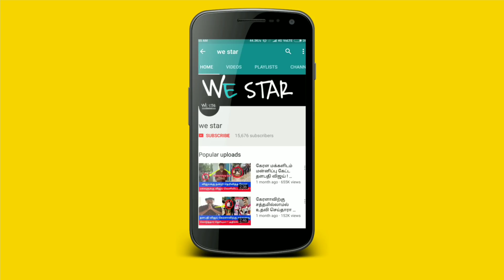Sarkar Teaser on October 19th at 6pm ! சர்கார் டீஸர் செய்யப்போகும் சாதனை ! மகிழ்ச்சியில் ரசிகர்கள் !